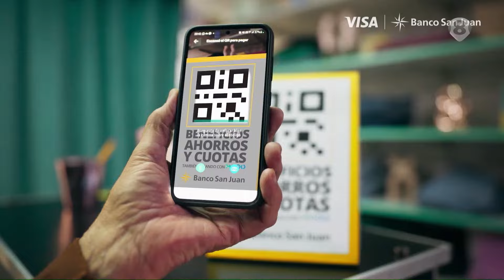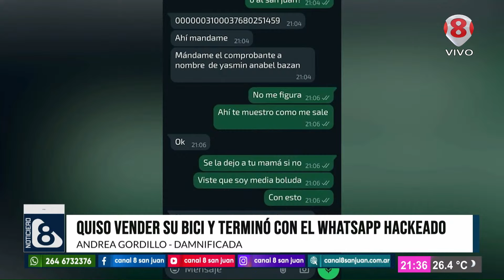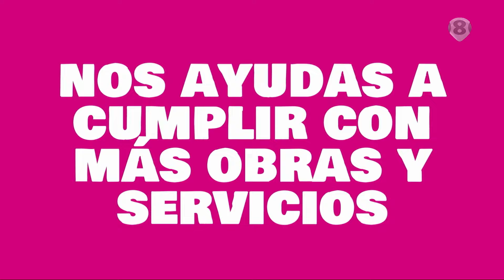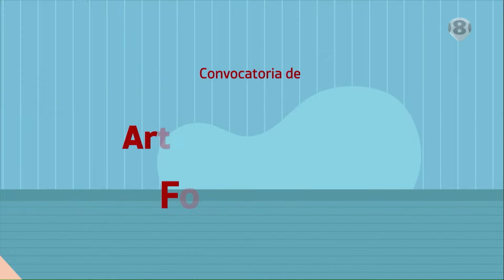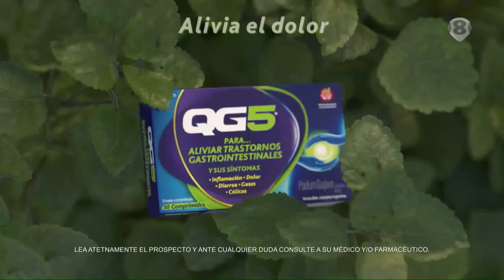NOTICIERO 8 2°EDICION 24-10-2024